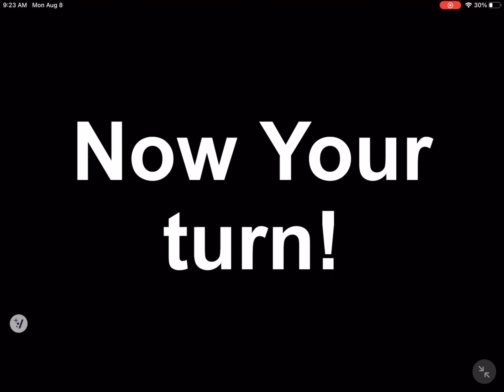￼PVZ ￼ episode one